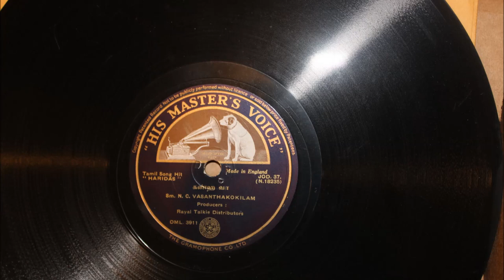N.C. VASANTHAKOKILAM / SONG : KANNA VAA / FILM : HARIDAS. (78 RPM RECORD)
SONG KANNA VAA
BY:N.C. VASANTHAKOKILAM .
FILM : HARIDAS/ YEAR :1944